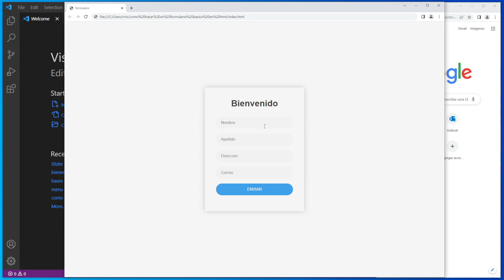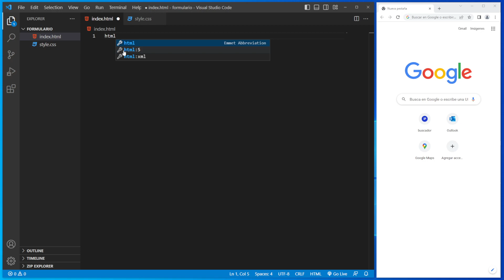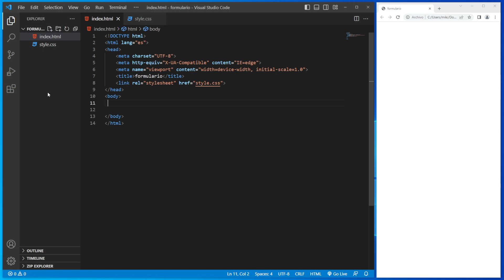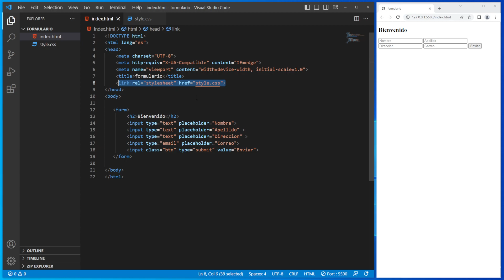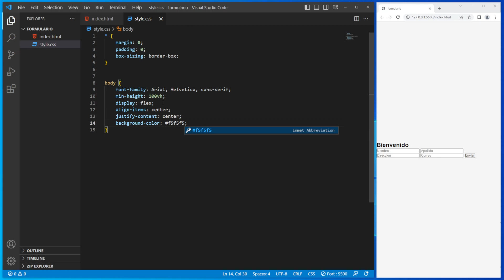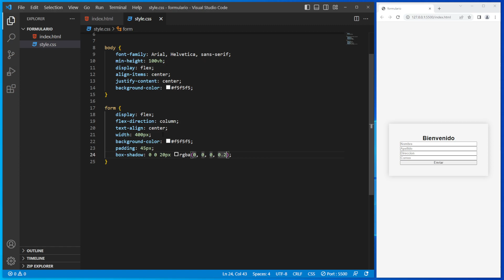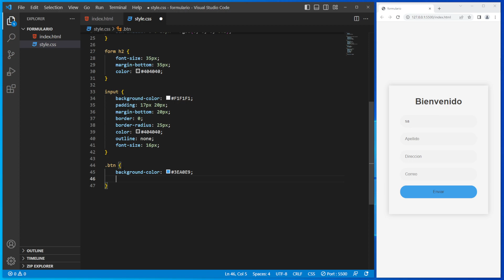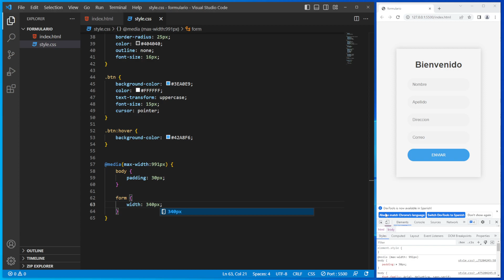como HACER un FORMULARIO BASICO en HTML 😱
En este tutorial aprenderemos como hacer un formulario basico en html